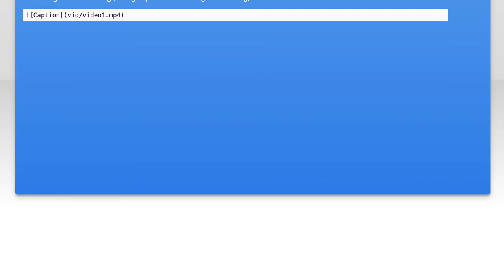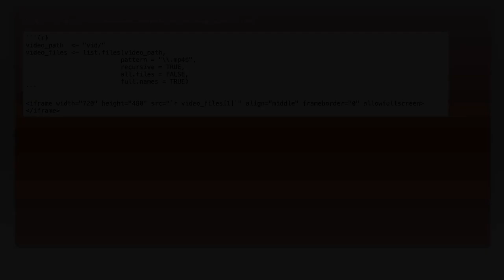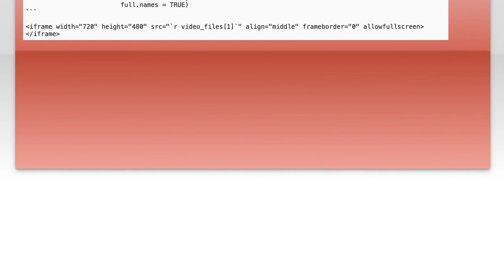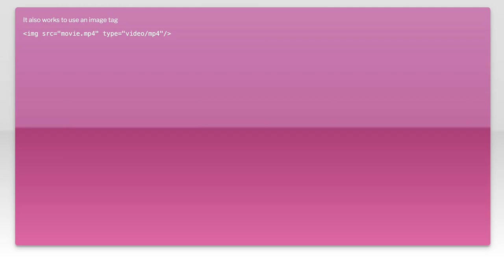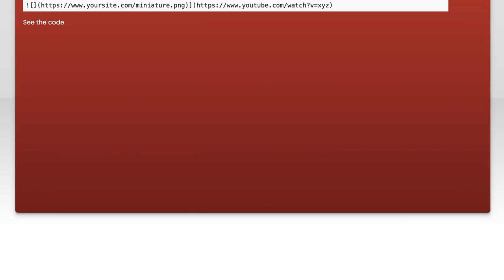How to embed local Video in R Markdown?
r: How to embed local Video in R Markdown?

Related to: r, markdown, knitr, r-markdown